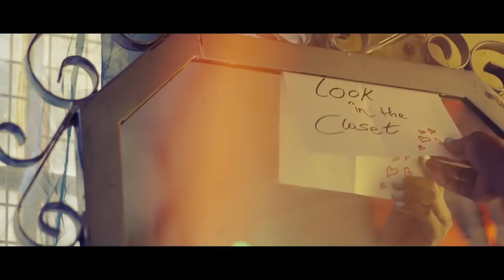The Prestigious AFRIMA 2017 Awards Event Full Video.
AFRIMA is an African music awarding organisation. It seeks to reward music work that are of African origin, considering the enormous untapped talent that is peculiar to our continent.